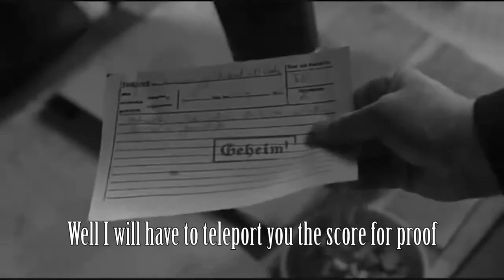Hitler plans Argentina World Cup final win over France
Tomorrow we'll see who takes home the 2022 World Cup as Dolfy plans to stop Fegeleins France from retaining and winning their 3rd World Cup with Dolfy planning Argentina World Cup final victory and look to capture their 3rd World Cup trophy how will the final unravel? Find out tomorrow